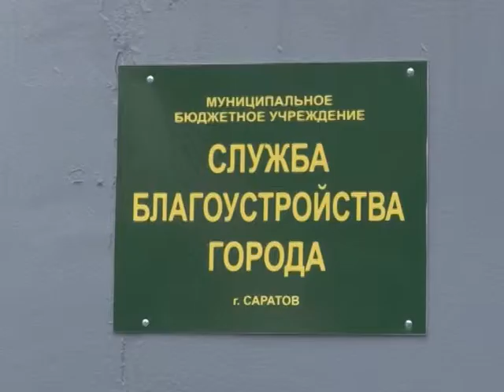Глава города проверил готовность службы по благоустройству к снегопадам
Службы по благоустройству Саратова отчитались главе города о готовности к снегопадам и гололеду. Уже с середины октября диспетчеры и водители спецтехники переведены на круглосуточный режим работы. Подробнее в сюжете Екатерины Ковальчук от 11 ноября.